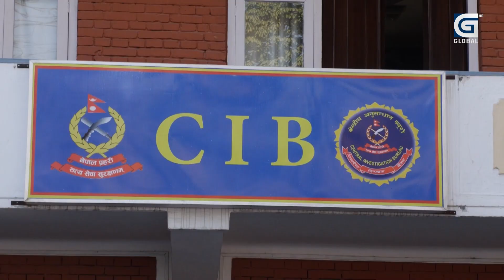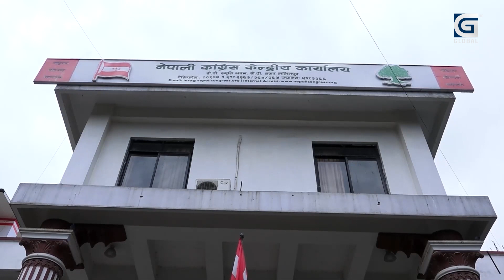गौर हत्याकाण्ड र सुनील शर्मा प्रकरणले प्रचण्ड सरकार संकटमा